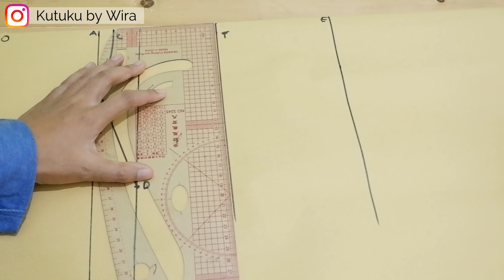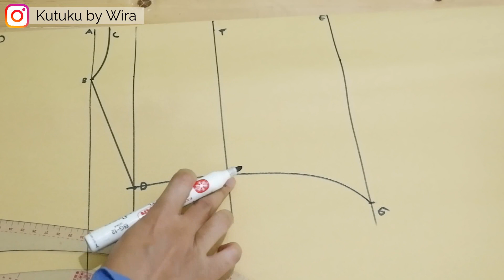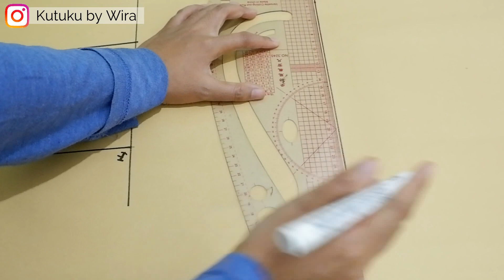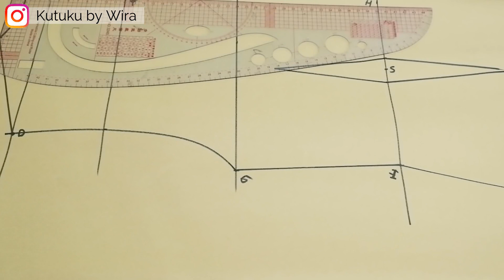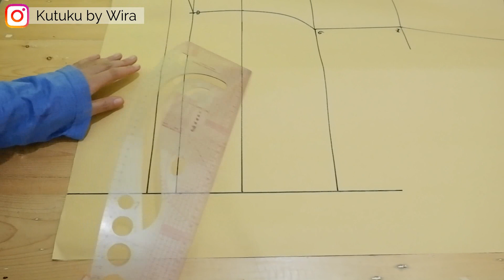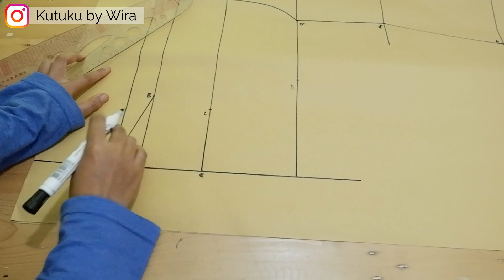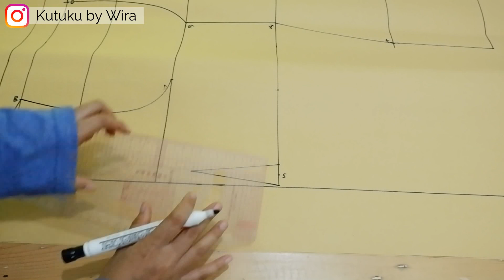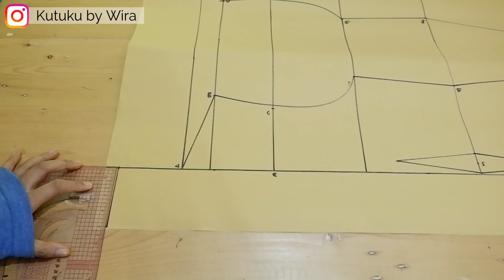Pola Kebaya Kutu Baru [MUDAH UNTUK PEMULA]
Tutorial yang mudah diikuti oleh anda bagaimana cara membuat Pola Kebaya Kutu Baru, bahkan jika anda adalah seorang pemula.

Kutuku by Wira kembali berbagi dengan anda, kali ini saya akan mencoba share pola kebaya kutubaru, atau seri dari pola kebaya.

Ukuran dari pola kebaya ini adalah ukuran M, jadi jika ukuran anda juga sama dengan saya, bisa langsung anda praktekan pola kutubaru ini.

Beberapa rumus yang dipakai dalam pembuatan Pola Kebaya Kutu Baru ini adalah :

- Pola Depan Kebaya Kutu Baru :
- 1/2 * Lingkar Ketiak
- 1/2 * Lebar Punggung
- 1/4 * Lingkar Badan - 1 cm
-  Panjang Punggung
- Tinggi Pinggul -
- 1/4 Lingkar Panggul
- 1/4 Lingkar Pinggang - 1 cm + 3 cm ( kupnat )

- Pola Belakang Kebaya Kutu Baru :
- Naik 7 cm
- 1/2 * Lebar Dada
- 1/4 * Lingkar Badan + 1 cm
- 1/4 * Lingkar Pinggang + 1 cm + 3 cm ( kupnat )